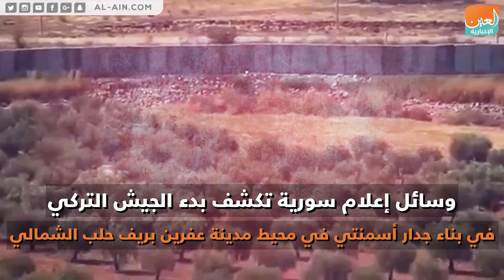تركيا تفصل عفرين عن الأراضي السورية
العين الإخبارية | تركيا تفصل عفرين عن الأراضي السورية
نظام الرئيس التركي رجب طيب أردوغان يبدأ جريمة أخرى ضد الإنسانية في سوريا عبر بناء جدار أسمنتي في محيط مدينة عفرين بريف حلب الشمالي